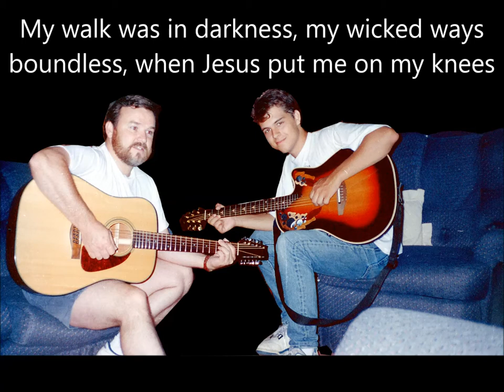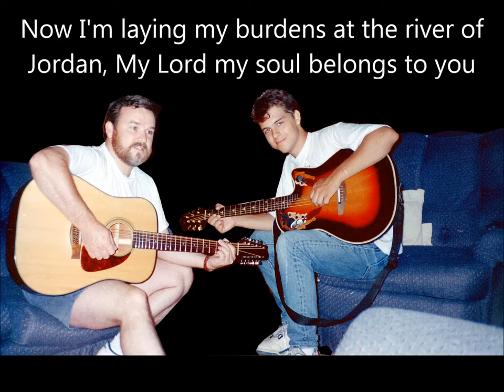My Lord My Soul Belongs To You - Keith Driver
a bluegrass gospel original.